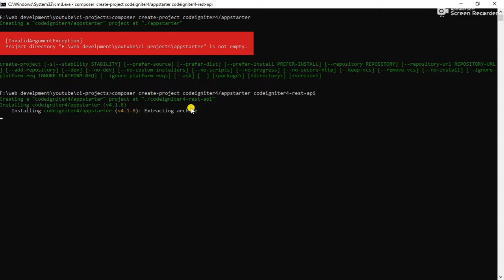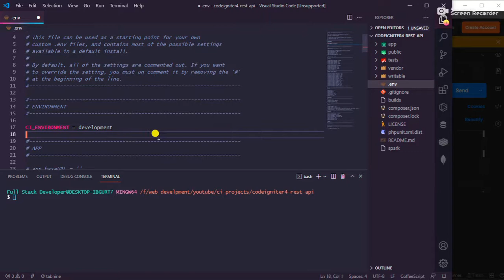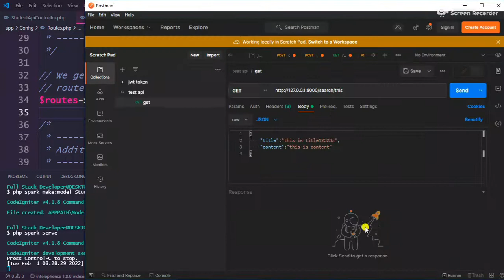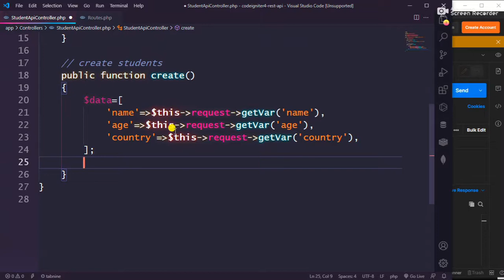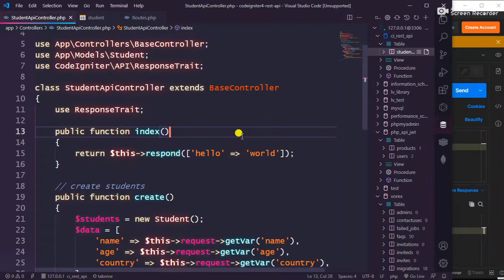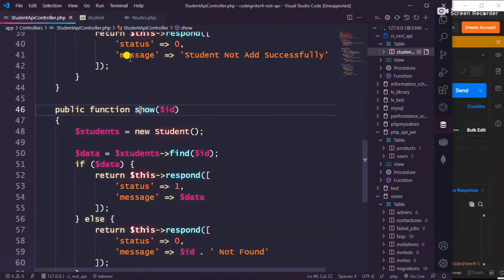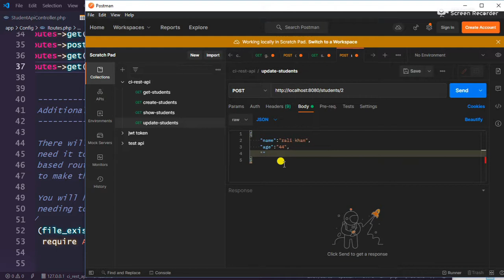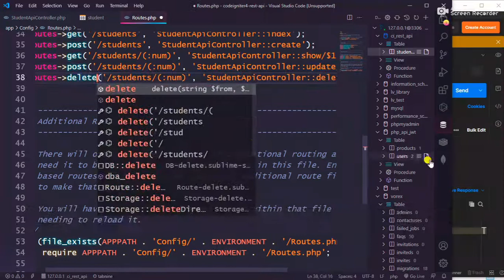CodeIgniter 4 crud rest api in one video 🔥🔥🔥🔥